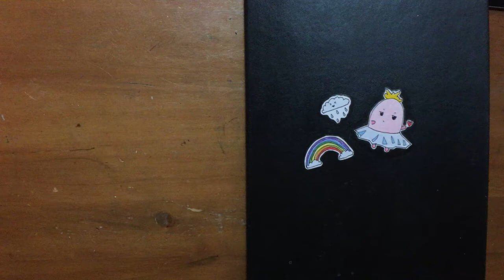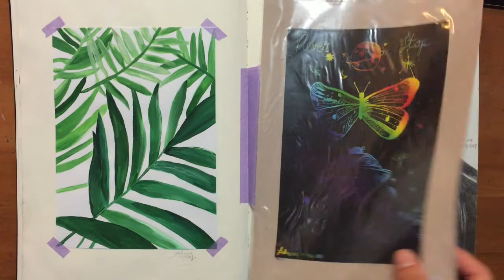2019 Sketchbook Tour//katherineartss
My 2019 sketchbook tour! Hope you like it :)